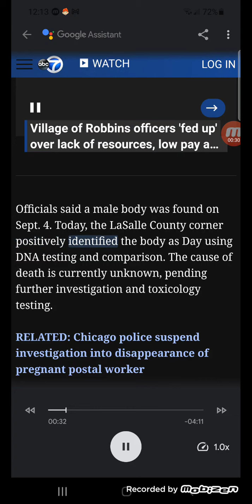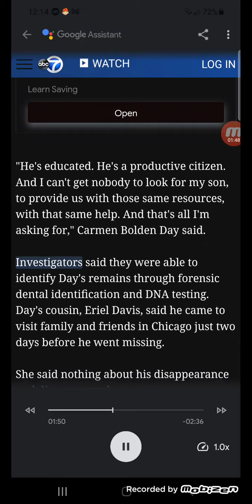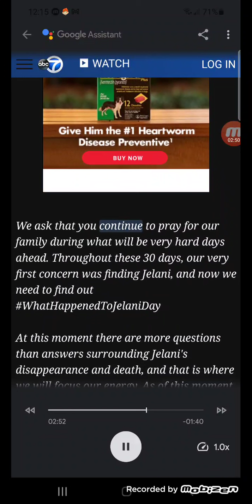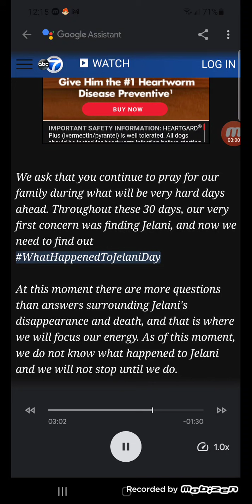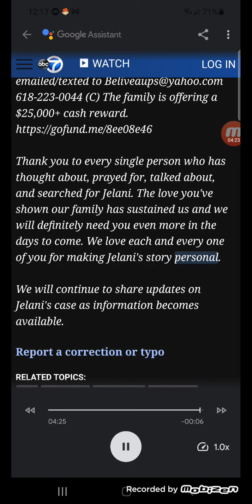jelani days family needs Justice for his murder